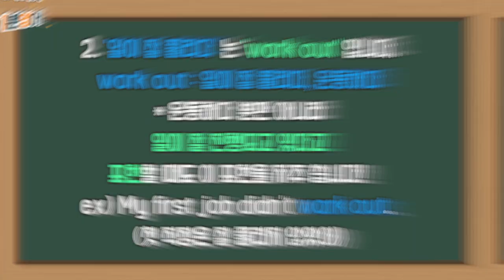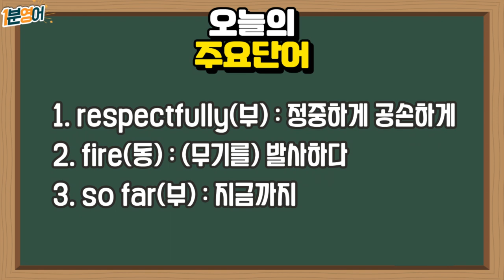띵작으로 배우는 하루 1분 영어! (Feat : 아이언맨)